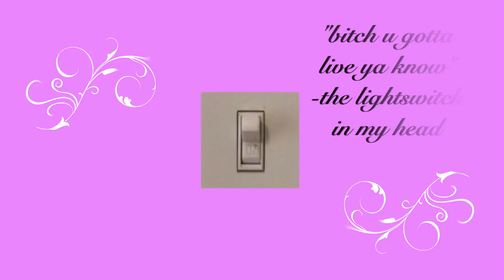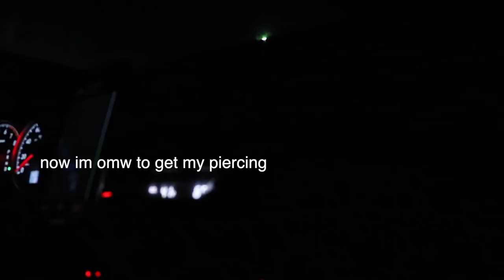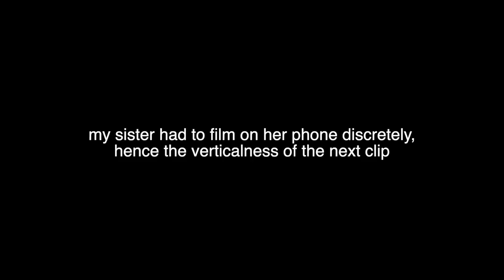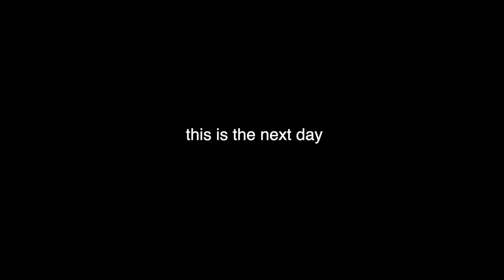the day my soul left my body *cartilage piercing*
today i got the cartilage of my ear pierced and it was a life changing event